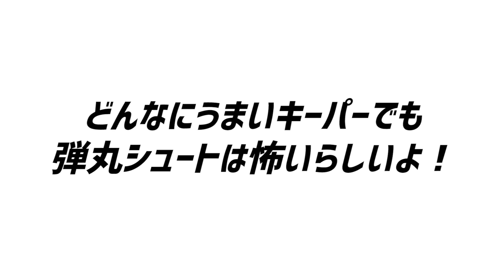【キーパーが嫌がる強いシュートの蹴り方】誰でも上達する「3つのコツ」を解説します！【サッカー】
今回は強いシュートの蹴り方について紹介しました！
3つのポイントをおさえて皆さんもやってみてください！